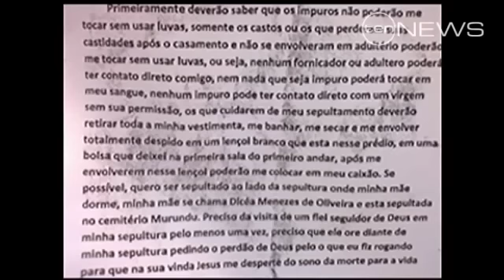School Children Shot Dead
Twelve school children are dead after a former student opened fire in the halls of an elementary school in Rio de Janeiro.